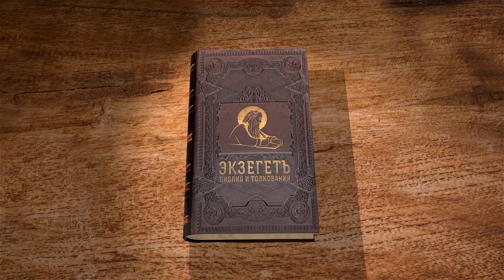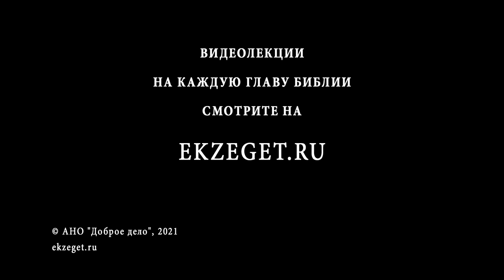1-е Послание к Фессалоникийцам. Глава 1. Священник Иоанн Тераудс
Начинаем цикл лекций с иереем Иоанном Тераудсом по книге Нового Завета 1-е Послание к Фессалоникийцам. Глава 1.
Приветствие.
Благодарение Богу и молитвы о читателях по случаю преуспеяния в вере, любви и уповании со стороны их по избранию Божию.
Проповедь Апостола в Фессалонике и ее божественное действие там и в сопредельных местах.